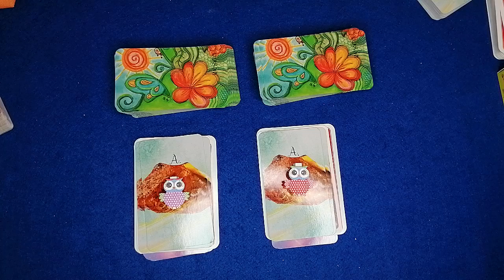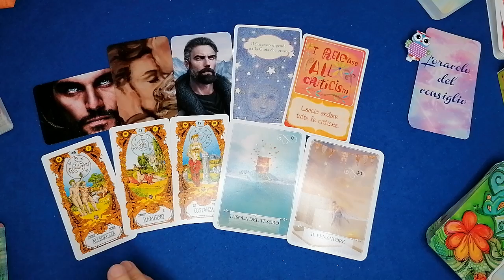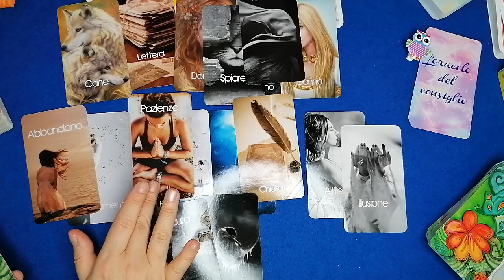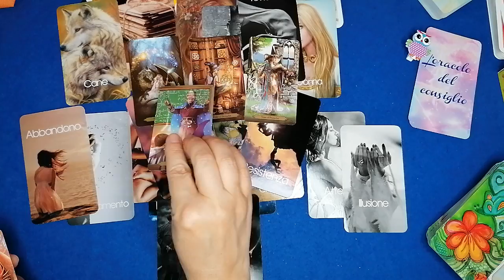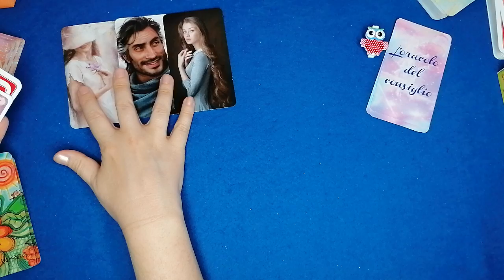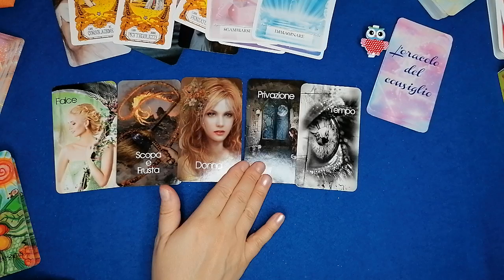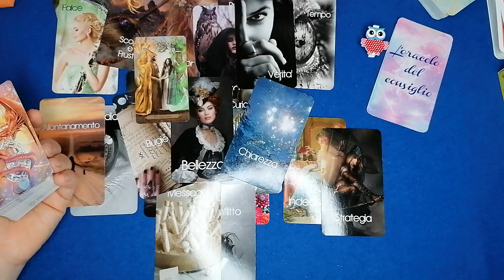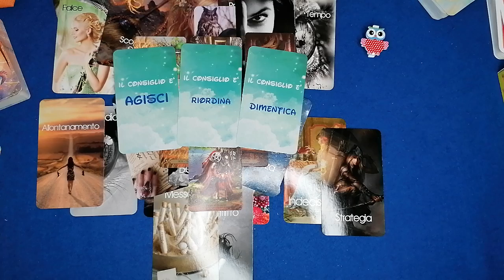Quali MERAVIGLIE ti ATTENDONO - 🔮Le CARTE di MORGANA 🔮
Per  info consulti privati
Per acquistare le mie carte:
Morgana🔮